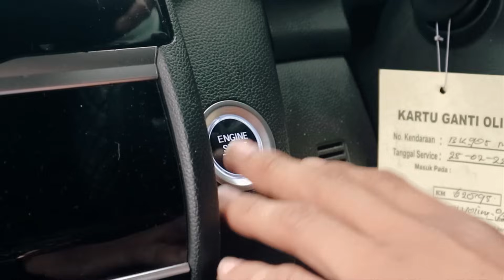RAYU KHIGU || SNADA TRIO , Lagu Nias Kocak Terbaru Tahun 2022 CIPT. AMA NIKE TELAUMBANUA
Song Written                   : Ama Nike
                                            Telaumbanua
Music Director                  : Yanto Harefa
Mixing & Mastering          : Repetisi Hia
Saxophone                         : Deni Lafau
Guitar                                  : Tiar Lase
                                               Anton Sarumaha
Videografer & Editor          : Julius Mendröfa
Record Studio                    : Snada Studio
                                               Record
Penata Vokal/Take Vocal  : Repetisi Hia
                                               Yanto Harefa
Manejer                                : Yunus Gea
Personil                                : Walman Lase
                                                 Alfin Harefa
                                                 Aris Lase

1) Hulö zilö irai awuyu namada khömö... Namada khömö
Wa lö itehe , wa lö itehe'ö wanörö.
Ye...ye...ye...ye...
Hana ( Hana )...Hana manö wa la'ila wa'asigamö ( wa'asigamö )
Banomo ö'agö agö..

2) Taria ( taria )... Fakhölö'ö maifu ba zifasui ya'ugö ( zifasui ya'ugö )
He ha sakali, he ha sakali la'ila'ö
Yeyeyeye.
Alui ( alui ) alui nawöu fatua lö numalö ginötö ( numalö ginötö )
Böi faduligö tenga horö wolau da'ö.

Reff :
Tandraigö le akhigu ( akhigu )
Waö khö ninada khömö
Ma'atö sa itehe ( itehe )
Na ya'o nawömö wanörö.
Rayu khigu ninada khömö
Wa'ö khönia wa ya'o zolohe ya'ugö.

3) Nano ( nano )...
Nano tatu ginötö nitehe khömö ( nitehe khömö )
SMS khögu heza ubase'ö ndraugö.
Yeyeyeyee...
Talau ( talau )...
Fahuhuo tahorigö zisara ma'ökhö ( zisara ma'ökhö )
Datafaehagö wa'omasida ba nawö.

Reff :
Huhuhuhu...

Zolohe ya'ugö
Zolohe ya'ugö...

Official Music Video by S'nada Trio